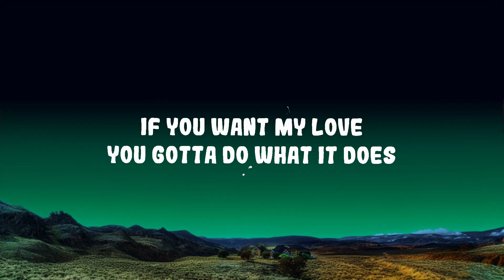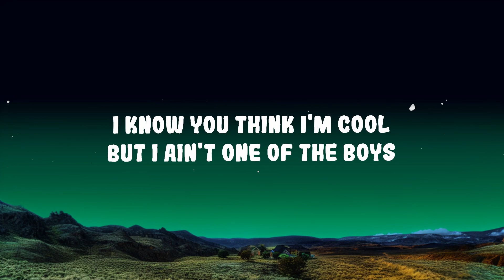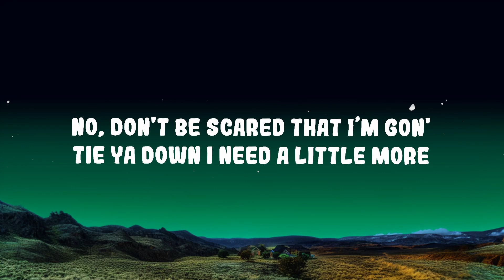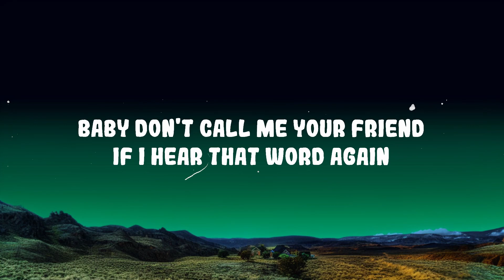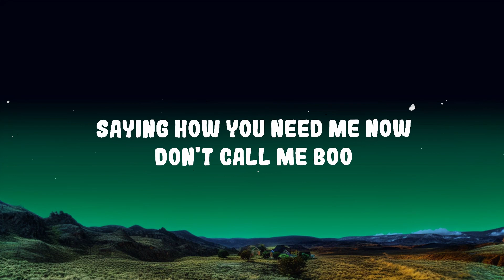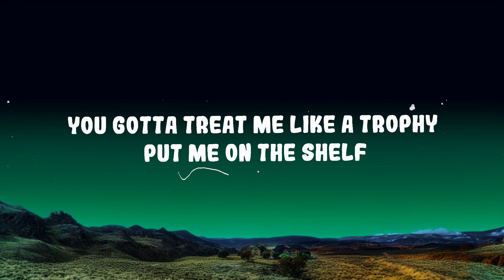Meghan Trainor - Title Lyrics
But don't blow up my shit at 3 AM, saying how you need me now
Like you're some kind of ghost (Well, you're a ghost)

Title